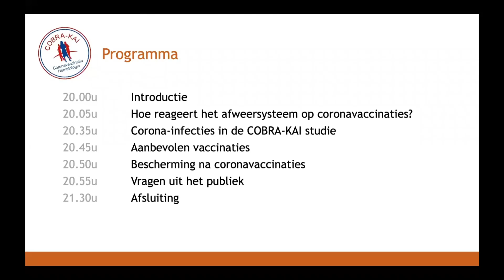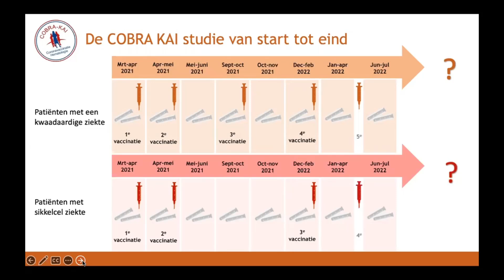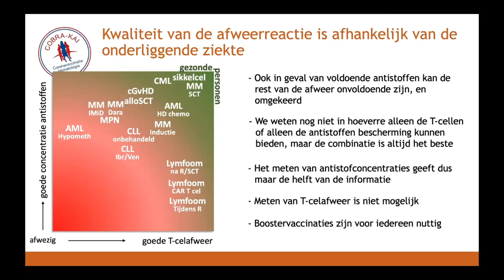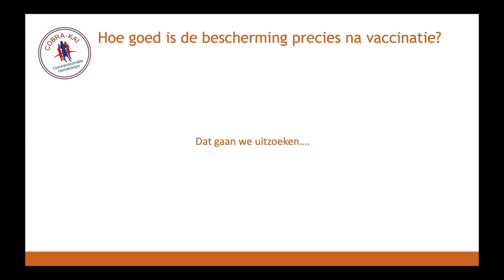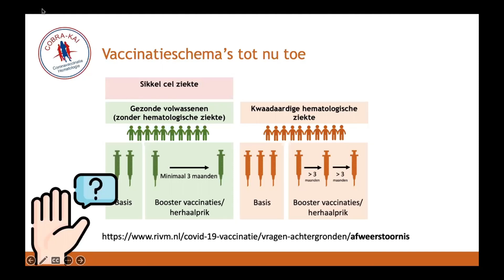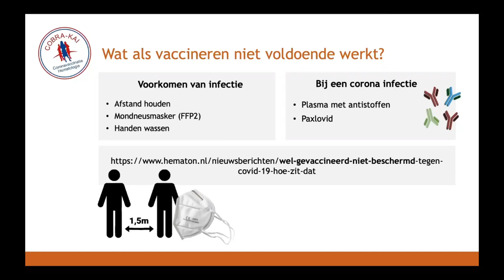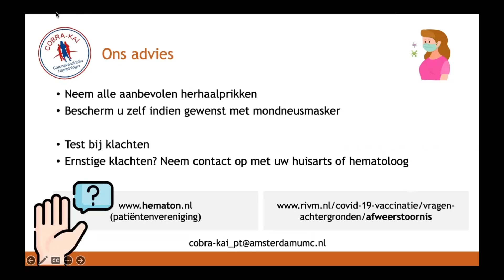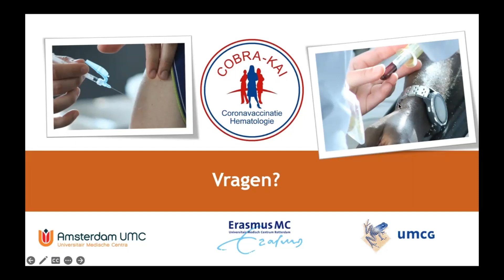Webinar COBRA-KAI-studie 19 januari 2023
OBRA-KAI-studie: opname webinar 19 januari 2023

In deze webinar gaan we in op de afweer na COVID-19-vaccinaties die we hebben onderzocht bij patiënten met een hematologische ziekte.